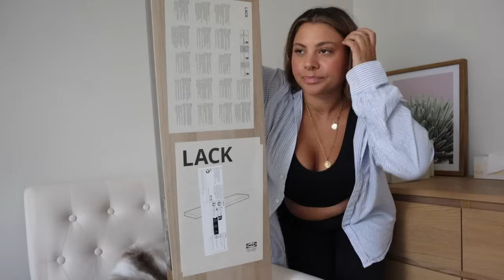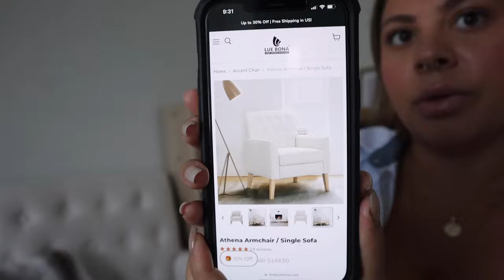Toning my hair at home, getting my NC license, salon suite decor haul & more // vlog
ABOUT ME